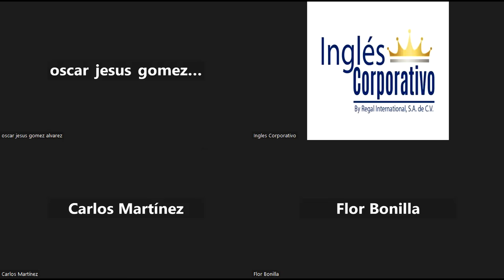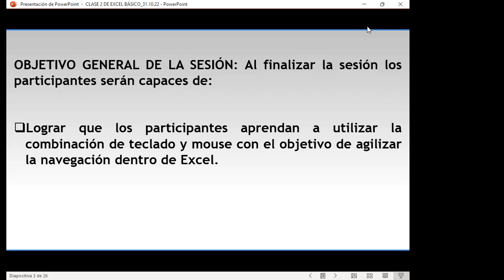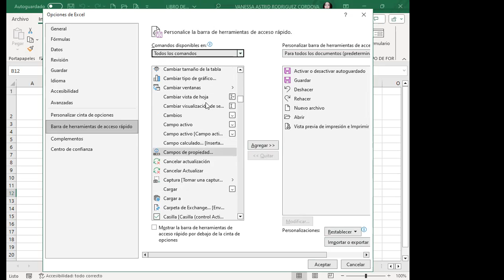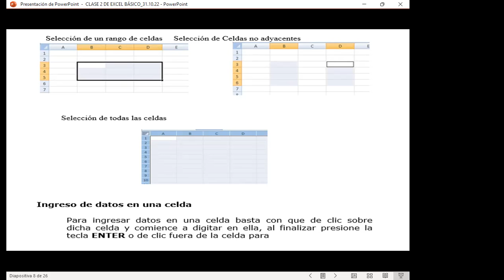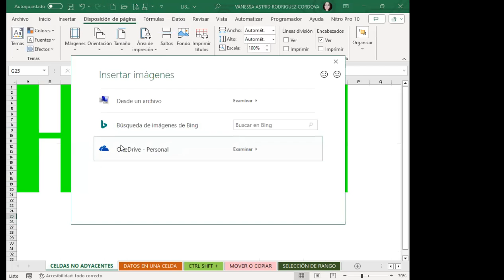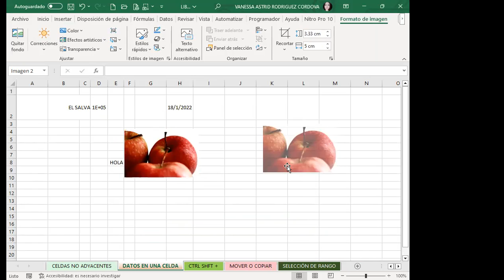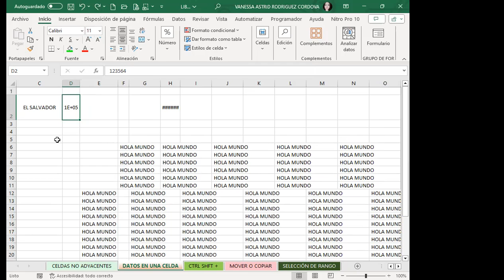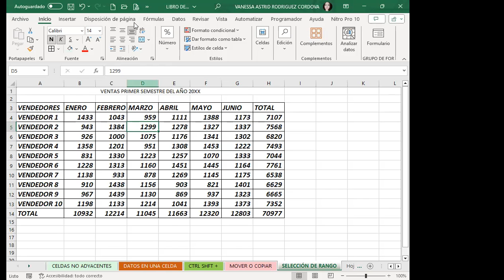Sesión02- EXB-02-8-9-PM-11-31-10-2023-Rodríguez-Navegación en la hoja de cálculo